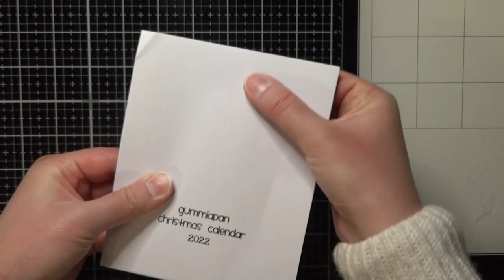ÖPPNAR GUMMIAPANS JULKALENDER LUCKA 8